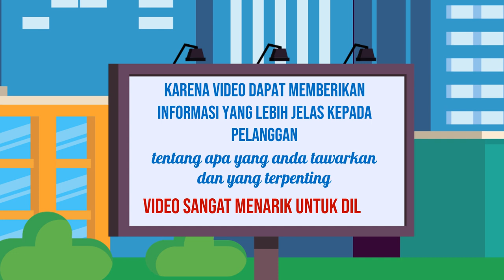Penasaran dengan Cara Menyesuaikan Gaya dengan Kepribadian Brand dalam Video Explainer yang Panjang